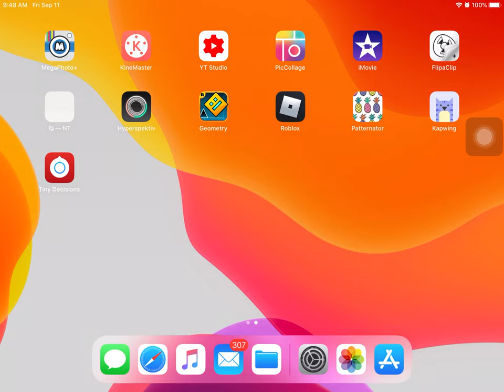New App: Tiny Decisions!